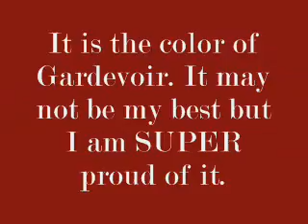All Legendary Pokemon in One Sprite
Every single legendary pokemon from each five regions fused into one epic pokemon sprite.